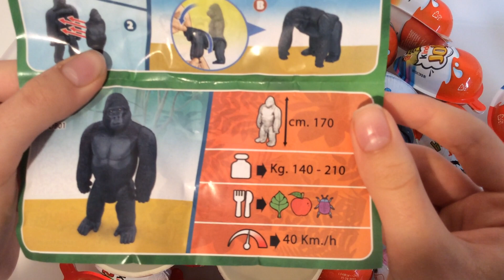Kinder Surprise Maxi Natoons ASMR Unboxing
newnatoonskindersurprise kindersurprisenatoons kindersurprise Natoons maxinatoons Kinder Surprise Maxi Natoons ASMR Unboxing is a video opening. Finally the new Natoons 2022 collection has arrived! We opened a chocolate egg dedicated to the Natoons collection and showed the surprise inside. The llama, the polar bear, the whale ... ln every KINDER SURPRISE from the NATOONS collection you will find the realistic reproduction of one of the most beloved animals.
 Discover all 16 surprises of the new collection to travel around the world and learn while having fun!  Unboxing is a fun and relaxing experience.  ASMR is an anti-stress experience because it allows you to hear the natural sounds of the Opening.  Daily life is full of stress because it is very hectic.  We need to look for ways to combat stress.  Take a minute to break, sit on your favorite sofa with a hot cup of coffee and relax by watching our new video  Kinder Surprise Maxi Natoons  ASMR Unboxing